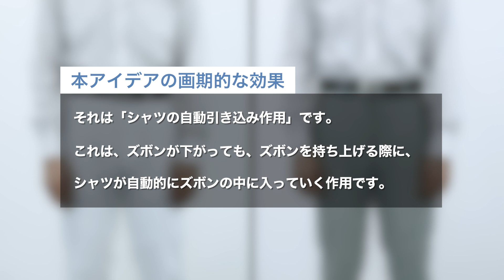シャツがはみ出してしまうのを防止する​『エバーフィット』装着のズボン（シャツの自動引込作用）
​​「シャツがはみ出してしまう」「ズボンが下がりだらしなく見える」「ボディーラインが崩れ太って見える」​の​三つの機能を同時にかなえる​​『エバーフィット』装着のズボン（パンツ）ならば、フィット感とスリムなボディーを持続することが可能です。
​上記の問題を一気に解決し、多くの人に愛用されることを確信しております​。​